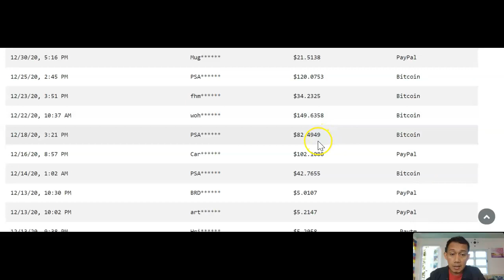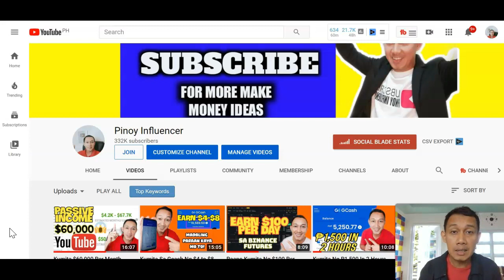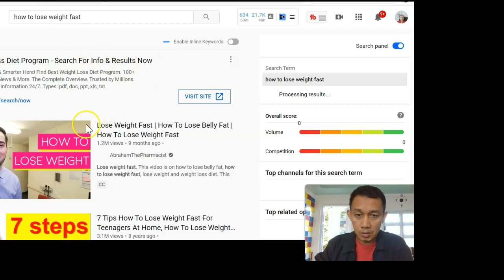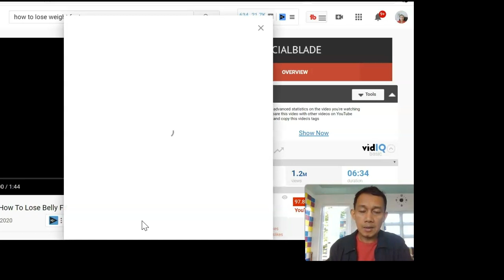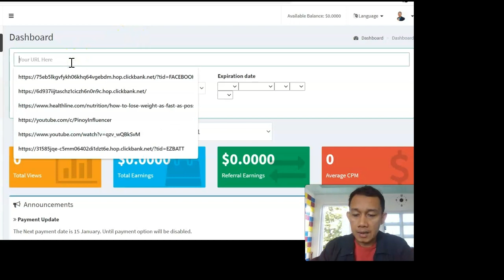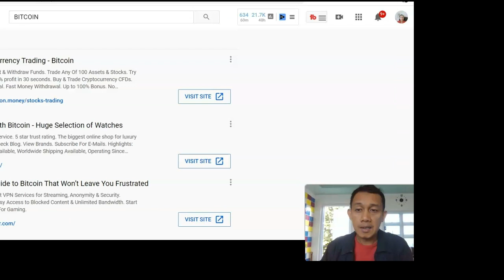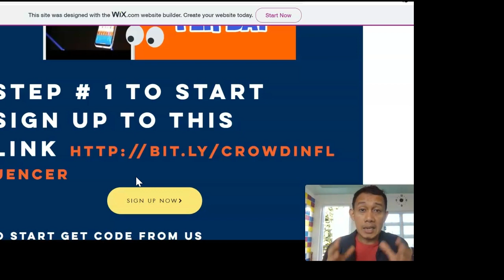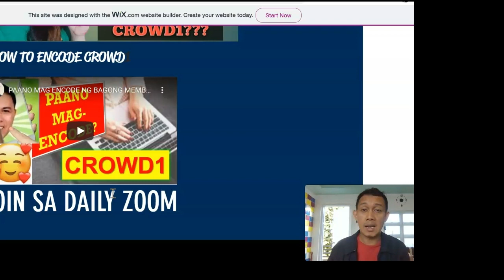Kumita Ng ₱15,000 Sa GCash Gamit Ang Cellphone Easy Lang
SA VIDEO NA ITO I WILL SHOW YOU PAANO KUMITA SA GCASH NG 15,000 GAMIT ANG CELLPHONE.